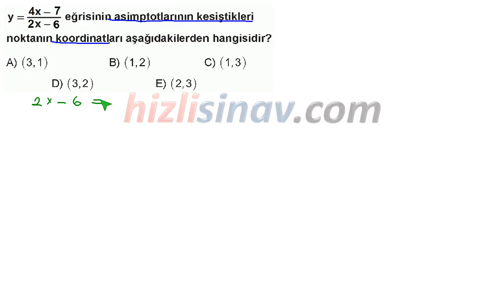HızlıSınav Soru Çözüm Videosu (Soru Kodu:46883)